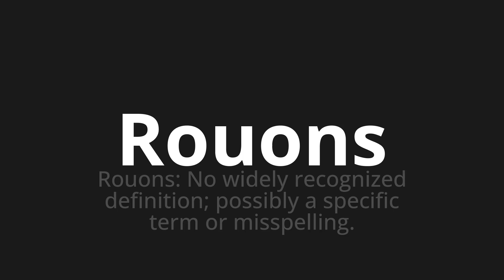How to pronounce Rouons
Master the Pronunciation of 'Rouons Which Means Rouons' - which means : Rouons: No Widely Recognized Definition;Possible a specific term or misspelling. 📝 with @BaguettePronunciation 🎓🗣️ - [Your Guide to French]

Learn to pronounce 'Rouons' perfectly in French with our easy and engaging tutorial by @BaguettePronunciation! 📖📽️ In this comprehensive video, we provide you with native speaker examples 🗣️👂 and phonetic breakdowns 🎵 to ensure you get the pronunciation just right.

How to say Reales in French